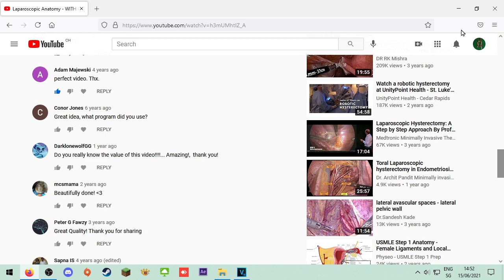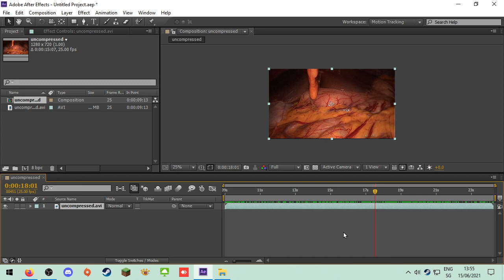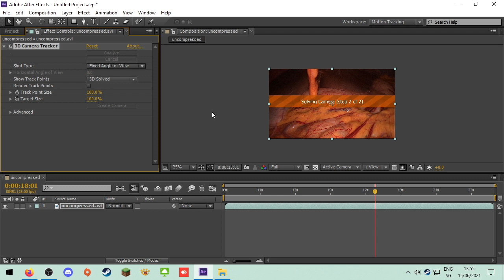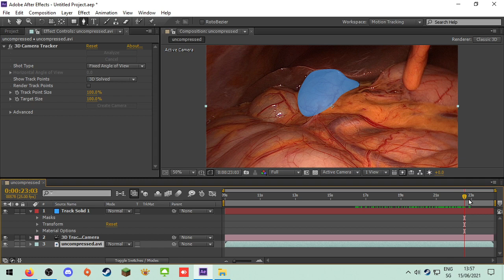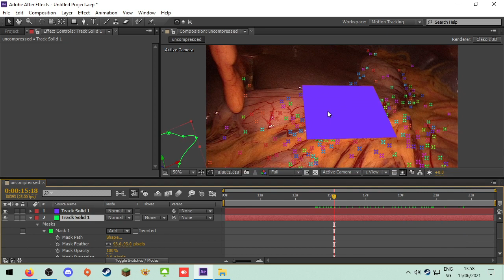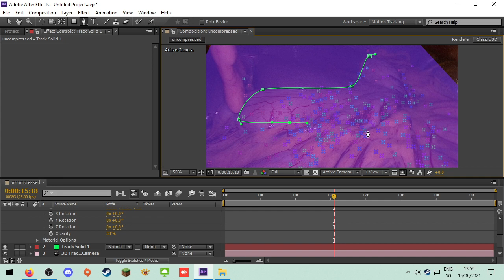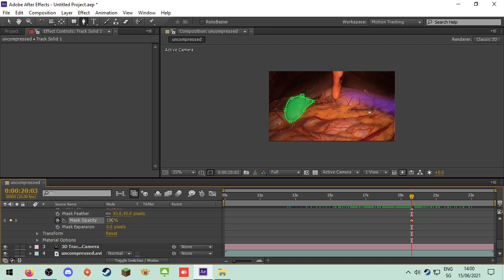Tutorial - Create colored overlays in laparoscopic footage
This tutorial shows how to create the 3d camera tracked colored overlays used in my video "Laparoscopic Anatomy".